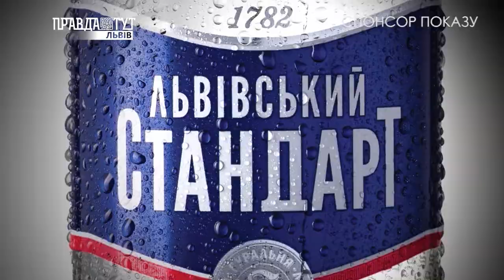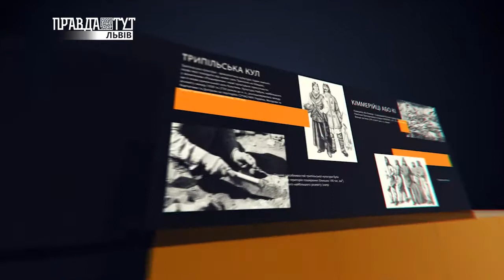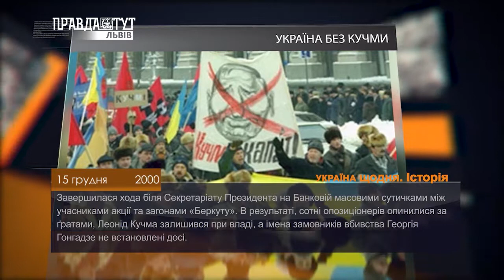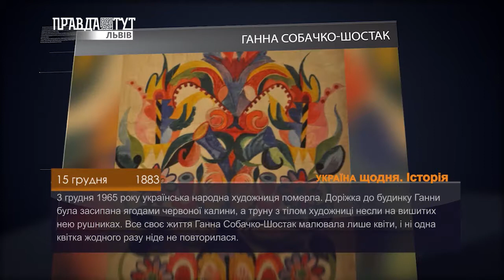Історія - 15 грудня. ПравдаТУТ Львів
-  ЗУПИНКА ЧАЕС
- УКРАЇНА БЕЗ КУЧМИ
- ГАННА СОБАЧКО-ШОСТАК